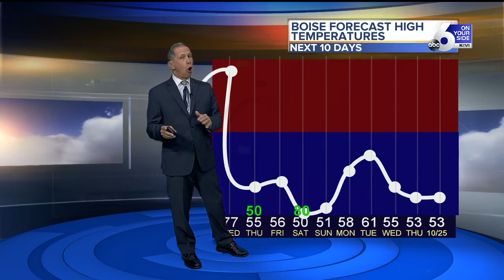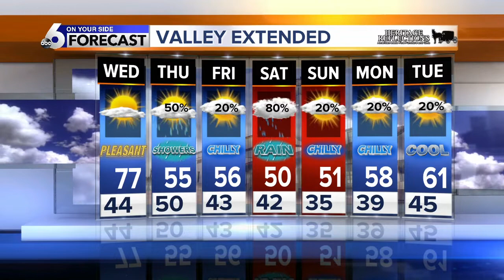Scott Dorval's On Your Side Forecast - Tuesday 10/15/19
Warming Temperatures Peak Wednesday